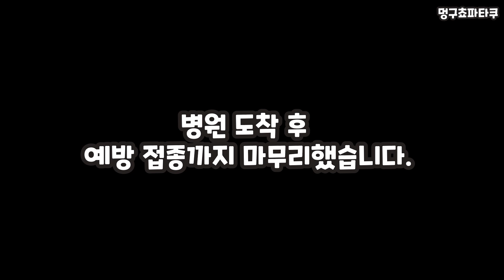안락사 직전의 아기 강아지를 구조했습니다 | 저는 임보 강아지 팡이 입니다.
멍쵸타 후원계좌
토스뱅크 _토스앱으로만 송금 가능합니다.
신한쏠 _신한 쏠앱으로만 가능합니다.

멍구 10살, 쵸파 9살, 타쿠 7살